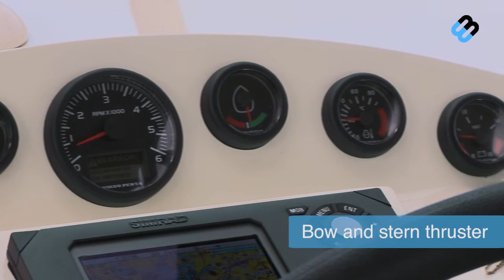Abim Classic 1180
Ook deze boot werd verkocht door BestBoats International Yachtbrokers. Op zoek naar een vergelijkbare boot? Neem contact met ons op!